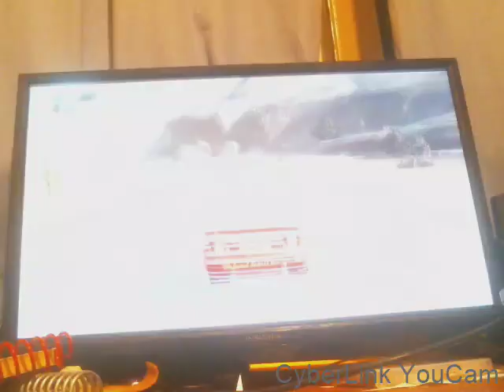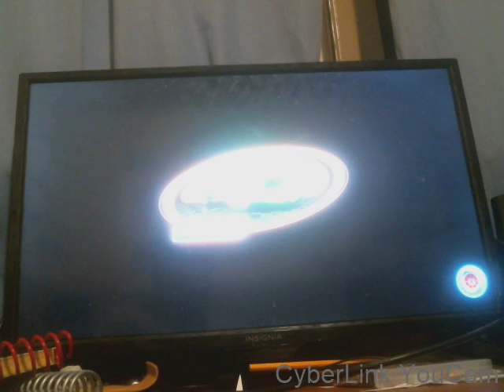CARS 3 DRIVEN TO WIN ALL CARS GAMEPLAY S2EP1